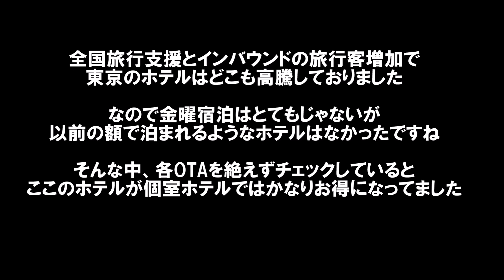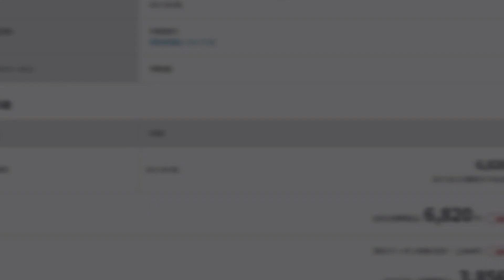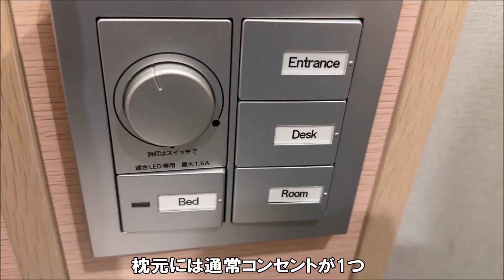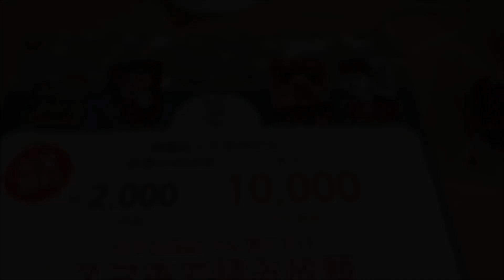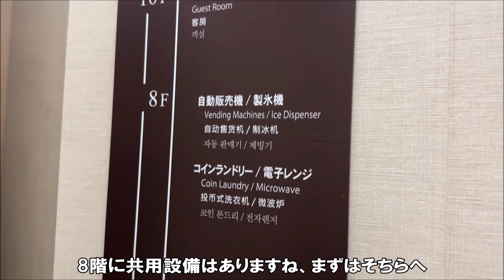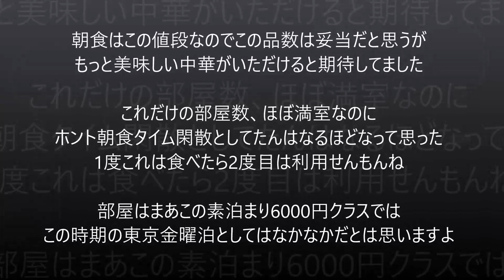【全国旅行支援ホテル暮らし】東京山手線界隈徒歩圏では激安の綺麗なビジネスホテル 朝食は中華ブッフェ 相鉄フレッサイン東京田町 Tokyo Hotel, Japan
金曜宿泊、朝食付きで他にこの値段では個室ホテルは見つけることができなかったです。

相鉄フレッサイン 東京田町
住所：東京都港区芝浦3-14-21